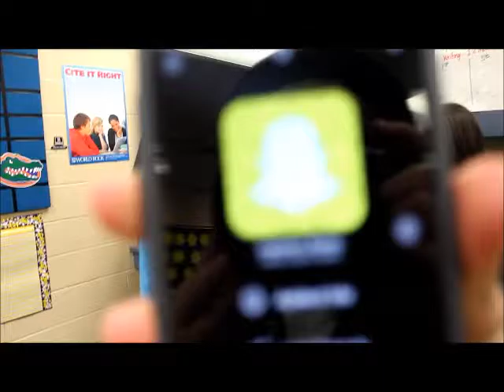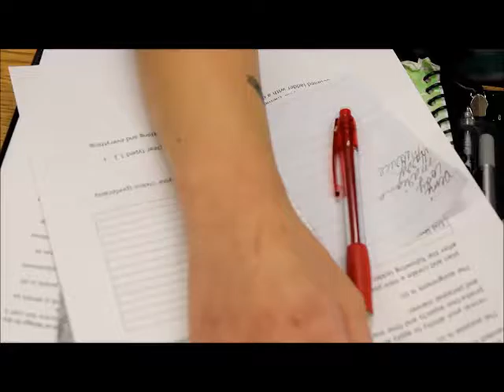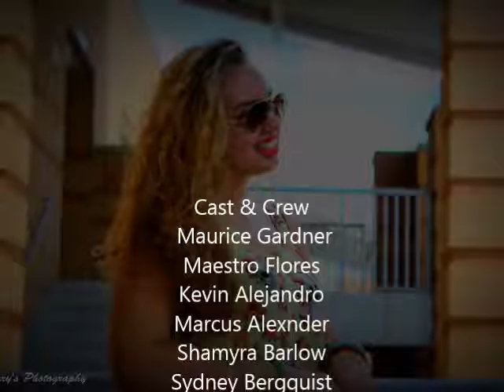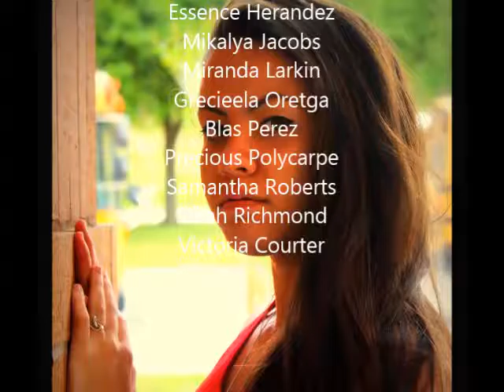The Yearbook Movie / The Fun Never Stop's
During the 6 months at west port. The yearbook staff has working hard to get the 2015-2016 yearbook looking its best. But see what they has been doing when the yearbook is completed. The West Port High School Yearbook Staff Presents: The Fun Never Stops Yearbook Movie.